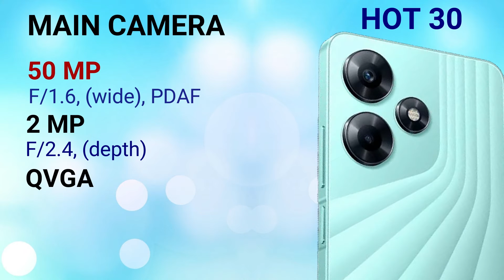Infinix Hot 30 VS Infinix Hot 12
IN THIS VIDEO WE ARE COMPARING INFINIX HOT 30 WITH INFINIX HOT 12. IF YOU ARE IN A MOOD TO BUY ONE OF THESE PHONES THEN WATCH THIS VIDEO FIRST AND THEN MAKE A DECISION.

HOT 30
HOT 30 SERIES
HOT 12

🎵 Track Info:

Title: Las Palmas by Scandinavianz